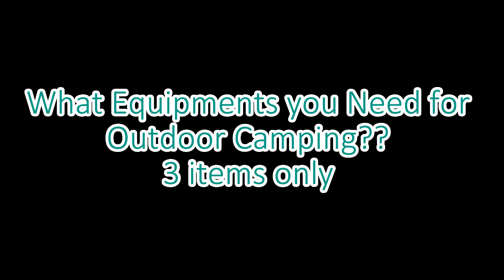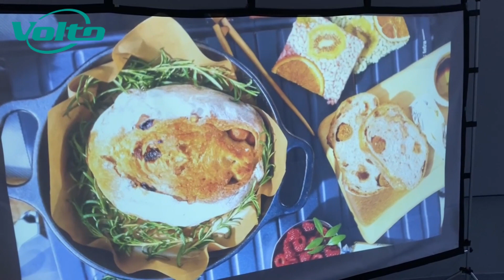Enjoy Camping for your Summer Vacation with Volto foldable tripod+screen+projector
what equipments you need for outdoor camping for the coming summer holidays?
1,a foldable floor tripod with stand
2,a foldable portable 100" projection screen
3,a 1080p portable projector with handle